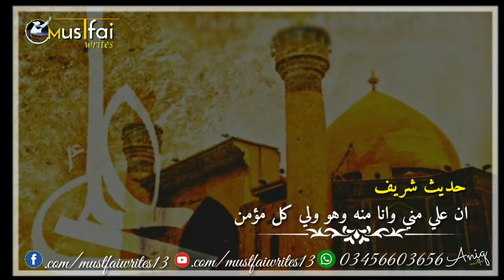حضورﷺ کا فرمان حضرت علی(رضی اللہ عنہ) کے بارے میں By Muhammad Raza SaQib Mustafai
اسلام وعلیکم پیارو !
اُمید ہے کہ آپ سب خیریت سے ہوں گے۔
آپ سب سے گزارش ہے کہ ہمارا
facebook page like ضرور کر یں